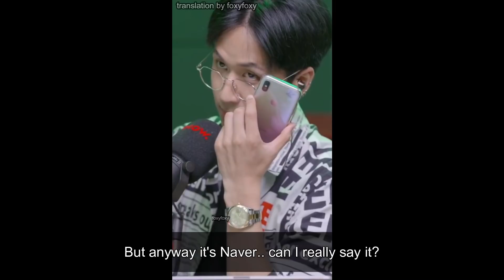(ENG SUB) Ravi called Kim Seon Ho on Question Mark ep. 1 200601 | 라비 퀘스천마크 첫방 - 김선호 편집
Full video source:
QM channel (thanks for sharing with us!)